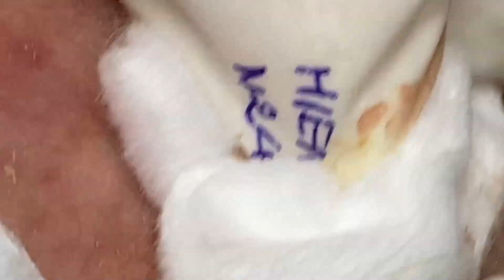𝐄𝐱𝐭𝐫𝐞𝐦𝐞 𝐁𝐥𝐚𝐜𝐤𝐡𝐞𝐚𝐝 𝐑𝐞𝐦𝐨𝐯𝐚𝐥 𝐒𝐤𝐢𝐧 𝐂𝐚𝐫𝐞 # 5557